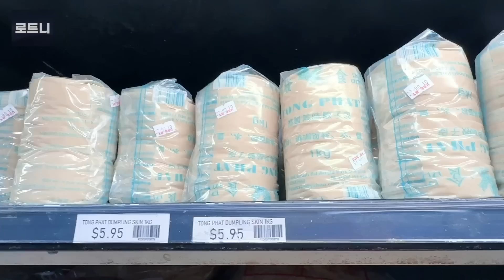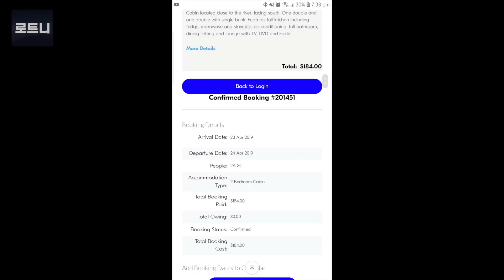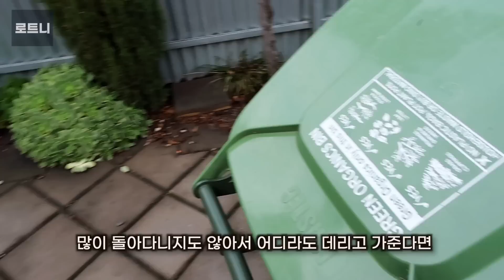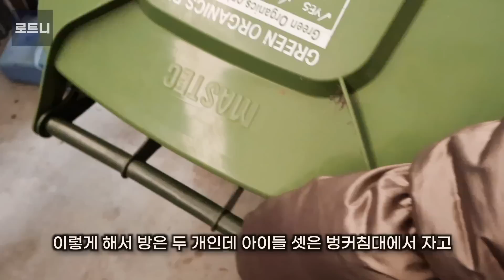데이트 하려는데 우리 앞에 나타난 사람들은?|엄마 아빠도 모르시는 이야기|국제커플 브이로그|바게트 샌드위치, 돼지고기만두와 아이들을 위한 캥거루고기 토마토 스파게티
중년에 만난 국제커플의 이야기
구독자 1000명 감사 영상 겸 두번째 데이트와 첫 1박2일 여행 이야기입니다.
남편이 직접 만드는 바게트 샌드위치
제가 먹고 싶어서 오랜만에 만든 돼지고기 만두와 소고기대용으로 캥거루고기로 만든 토마토스파게티 만들어먹는 국제커플의 일상 브이로그

재밌게 봐주시면 감사해요! 👍😊🥰

감사합니다.